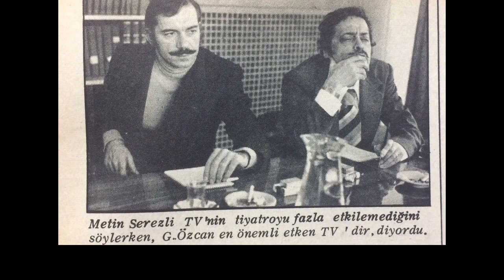Usta Tiyatrocu Gazanfer Özcan'ın hayatı | Sanat dolu bir yaşam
Türk Tiyatrosu’nun usta ismi Saim Gazanfer Özcan, Semiha Hanım ve Celalettin Bey’in beş çocuğundan üçüncüsü olarak, 27 Ocak 1931’de İstanbul’da dünyaya gelir.

 Lise eğitimini yarım bırakarak Şehir Tiyatroları’nın Çocuk Bölümü’ne kaydolur.

“Tiyatroya başlamam tamamen bir tesadüf. Hocalarımın teşvikiyle oldu. Taksim Erkek Lisesi’ndeki İngilizce hocam, genç kızlığında bizim komşumuzdu. 4-5 yaşından itibaren mahallelinin taklidini falan yapardım. Aile toplantıları falan olduğu zaman hadi taklit yap derlerdi. Ben de çocukluğun verdiği cüretle yapardım. O zaman işte İngilizce hocam Firuzan Hanım, ben öğretmen olacağım, sen de öğrencim olursun gibi laflar ederdi. Nitekim yıllar sonra İngilizce hocası olarak çıktı karşıma. Yıl sonu müsameresi için sınav açılmıştı. O önermiş beni, çok kabiliyetli demiş. Bir sınav yapıldı. Şehir Tiyatroları’ndan Sami Ayanoğlu, okulun edebiyat hocaları, lisan hocaları, Amerika’ya gitmiş ünlü bir gazeteciden oluşan bir heyet tarafından bir seçim yapıldı. Ben de bir role uygun görüldüm.”

1955’te oynanan Mahallenin Romanı oyunu, tiyatro yaşamının dönüm noktası olur. Bu oyunda rahatsızlanan Reşit Gürzap’ın yerine Gazanfer Özcan sahneye çıkar.

“1947’de Taksim Erkek Lisesi’nde yıl sonu müsameresine çıktım. İlk virüsü böylece almış oldum. İlk defa sahneye çıktığımda başarılı olduğumu söylediler. Çok kısa bir süre sonrada İstanbul Şehir Tiyatroları’na girdim. Allah da bana çok yardım etti. Büyük tiyatrolarda küçük rollerde oynamaya başladım. Sonra bir gün rahmetli Reşit Gürzap’ın Mahallenin Romanı’ndaki rolünü bana uygun gördüler. Çok ani oldu ve ben 1 saat içinde hazırlanıp sahneye çıktım. Yine Allah’ın yardımı ile çok başarılı bir performans sergiledim. O zaman İstanbul belediye başkanı Fahrettin Kerim Gökalp’ti ve ondan bir takdirname geldi bana.”

Gazanfer Özcan bu döneme dair şunları söyler: “Reşit Nuri Güntekin, ben sahne hayatına başladığımda Şehir Tiyatroları’nın Edebi Heyeti’nde yer alıyordu. Herkes onu romanlarıyla tanır, ama aslında çok önemli bir tiyatro yazarıydı. Ondan çok şey öğrendim.”

Gazanfer Özcan 1949’da Şehir Tiyatroları’na kayıt yaptırmaya gittiğinde Gönül Ülkü ile tanışır. “Tiyatroya kayıt yaptırmaya gittiğimde karşılaştım Gönül’le. O gün arkadaş olduk. İki erkek ya da kız arkadaş gibiydik. Kısa zamanda ekmeğimizi, suyumuzu, sırlarımızı paylaşır olduk.”

Uzun ve sıkı bir arkadaşlıkları olur, ancak bu arkadaşlıklarının gönül ilişkisine dönüşmesi için biraz zaman geçmesi gerekecektir. Bu süreçte ikisi de başkalarıyla evlenirler. Gönül Ülkü’nün ilk evliliğinden Kılıç Işılay adında bir oğlu olur ve ayrılır. Gazanfer Özcan ise ilk evliliğini 1956’da yapar. 1957’de kızı Fulya dünyaya geldikten bir süre sonra ayrılır.

1962 yılında Gazanfer Özcan, evlenme teklif eder Gönül Ülkü’ye. Gönül Hanım önce biraz şaşırsa da kabul eder bu teklifi. Sanatçıların yakın dostları için de sürpriz bir tekliftir bu. İki sanatçının çatışacağını düşünerek bu evliliğe altı ay ömür biçseler de, Gazanfer Özcan’ın 2009’daki vefatına kadar kırk yedi yıl aynı yastığa baş koyarlar.

Gazanfer Özcan, 1961’de artık Şehir Tiyatrosu serüvenini noktalar, ardından 1962-63 yılında Gönül Ülkü – Gazanfer Özcan Tiyatrosu’nu kurarlar.

Genç kuşaklar tarafından tanınır olması, Kuruntu Ailesi dizisi ile olur. TRT’de 1983’te başlayan dizi 2002 senesinde sona erer. Dizi de eşi Gönül Ülkü’nün yanında, kızı ve damadı da yer alır. Gönül Ülkü dizi için şunları söyler: “Hem aile dizisiydi, hem de bizim ailenin dizisiydi.” Titiz, namuslu, pimpirikli Hüsnü Kuruntu tipini herkes sever. Gazanfer Özcan ise şöyle der: “Hüsnü Kuruntu, yüzde 70 oranında benim babama benziyordu. Yüzde 30’da kendimden kattım.”

Usta oyuncu, Kuruntu Ailesi dışında, Bu Nasıl İş?, Başımıza Gelenler, Baba ve Avrupa Yakası dizilerinde de oynar. Özellikler Avrupa Yakası dizisindeki Tahsin Sütçüoğlu karakteriyle her yaştan geniş bir hayran kitlesine sahip olur.

Gazanfer Özcan, 2002 senesinde eşi Gönül Ülkü hastalanınca, tedavisi için büyük harcamalar yapar. Ardından kendisinin sağlık sorunları da baş gösterince, o dönemde vergilerini ödeyemez. Vergi borçlarından dolayı özel tiyatrolara yapılan devlet desteğinden de yararlanamaz, sıkıntılı günler yaşar.
“78 yaşındayım, devletimize milletimize hep hürmet ettik, mahcup oluyorum. 78 yaşında hala çalışıyorum, mecburum, kazandığım parayı komple vergi borcuna yatırıyorum, mesela geçen yıl 110 bin lira yatırdım, sadece faize gitti, anaparadan bile düşmedi. Eşime, dostuma, çocuklarıma karşı hep rol yapıyorum; neşeli görünmeye gayret ediyorum. Hayatım boyunca Anadolu’yu karış karış gezdim, yurt dışında devletimi milletimi temsil ettim, borcum nedeniyle seyahat yasağı kondu, oğlumuz İngiltere’de, gidip göremiyoruz. Çok ağır geliyor… Büyük üzüntü içindeyim, yaşımız da kemale erdi, vaktimiz yaklaşıyor, bu gidişle öbür tarafta rahat edeceğiz… Aslında, öbür tarafa gidenlere gıpta ediyorum.”

Gazanfer Özcan, yaklaşık iki aylık bir solunum yetmezliği rahatsızlığının ardından, 17 Şubat 2009’da bu dünyadan ayrılır.